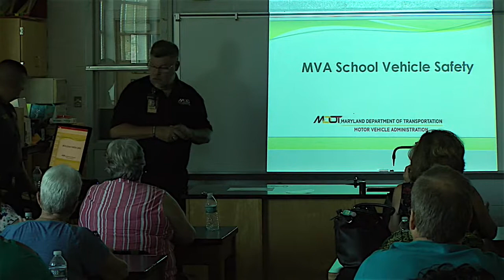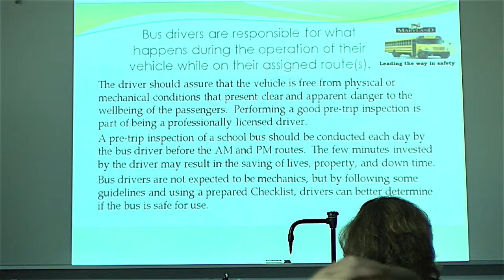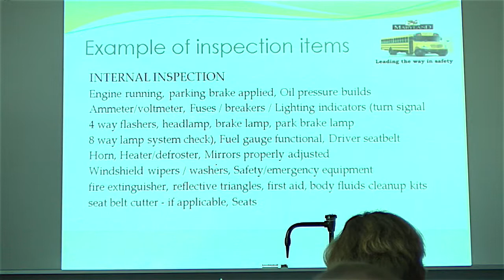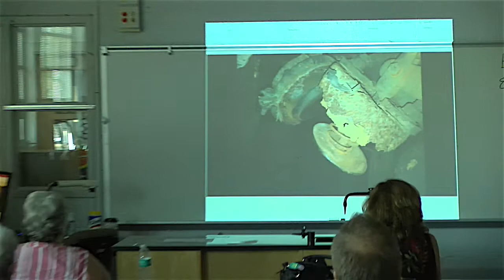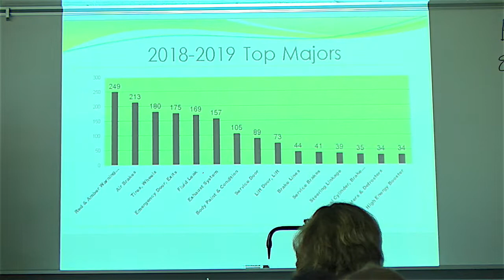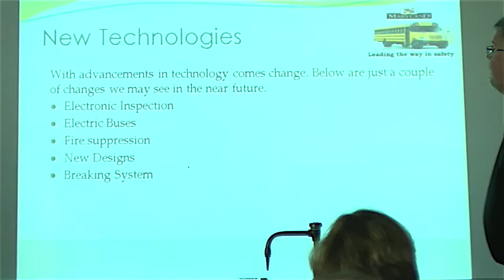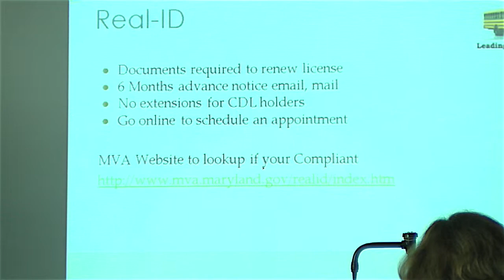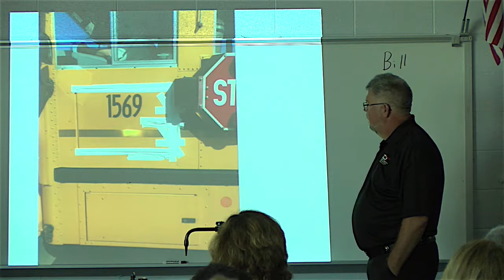MVA Bus Safety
Bus Safety - QACPS Bus In Service 2019